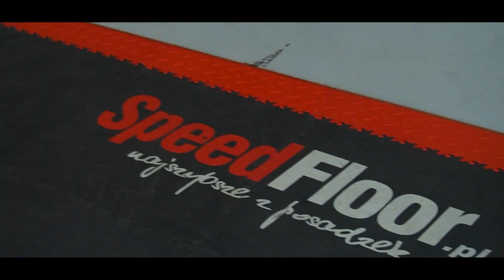Anuncio Oficial de la Segunda Ponencia del Congreso de Jóvenes Investigadores LUIS AMIGÓ 2022.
Presentación de la Ponencia "Los vehículos de competición: la tecnología detrás de la movilidad eléctrica".
Ponente ilustre: Javier Iribarren López.
Ingeniero Industrial por la Universidad Pública de Navarra. Antiguo alumno del Colegio Luis Amigó (Promoción 2016), miembro integrante del equipo de robótica Luis Amigó Curiosity.
AUDIOVISUAL editado y publicado como previo al Primer Congreso Jóvenes Investigadores LUIS AMIGÓ. Mutilva (Navarra) Sábado, 30 de abril, 2022.